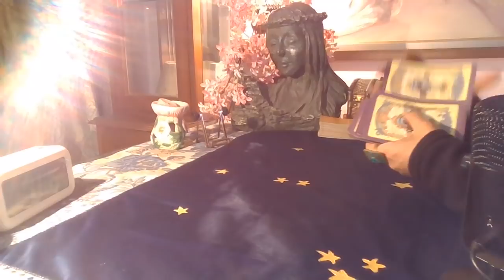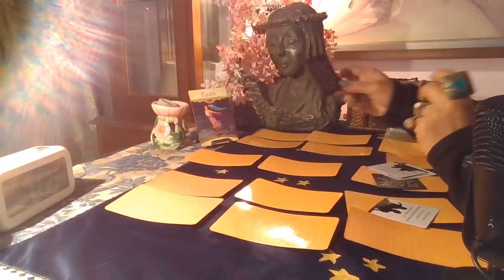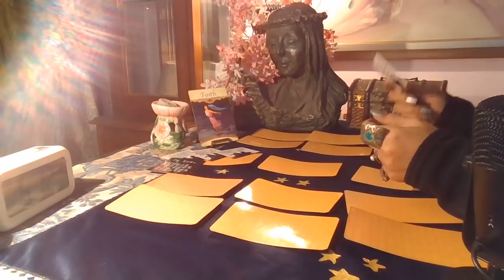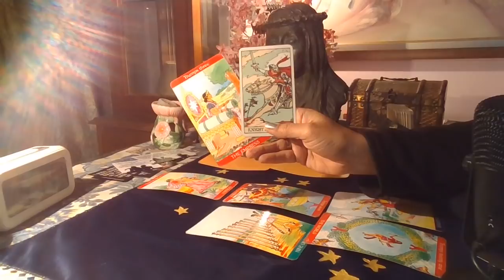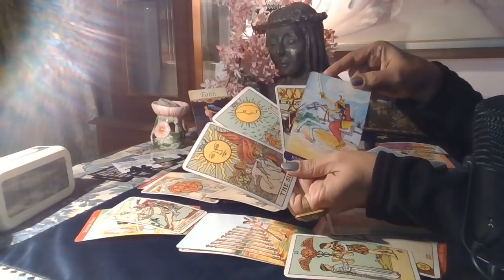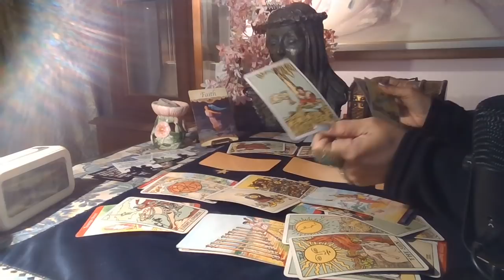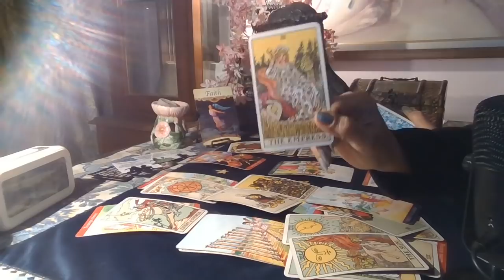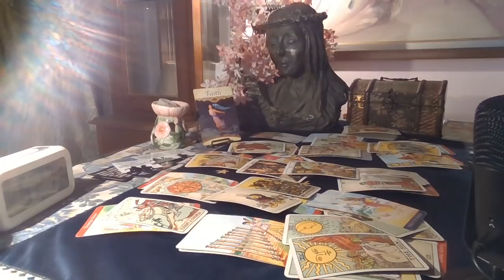Taurus Tarot - ME FIRST !! / December 2020 /